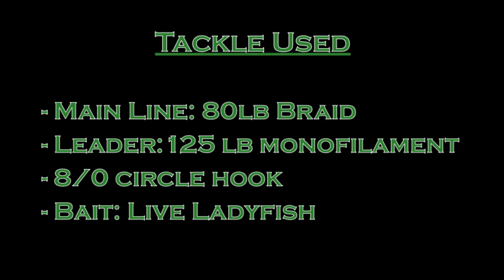Canal Tarpon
Here is a video from 2009 of a tarpon Cameron and I hooked off a seawall while trying to catch a Snook. We had a live ladyfish for bait and this tarpon came within fifteen feet of the seawall to eat it. Unfortunately after a 20 minute fight, the circle hook simply popped out.